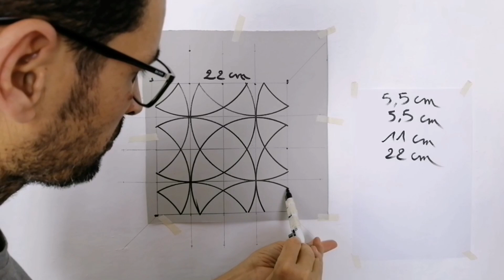Create a Great Wall decor